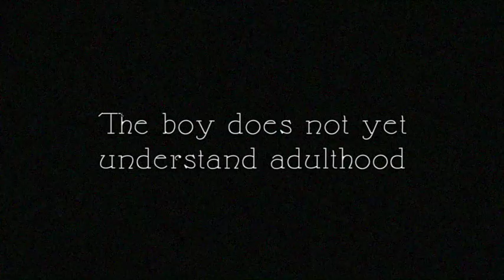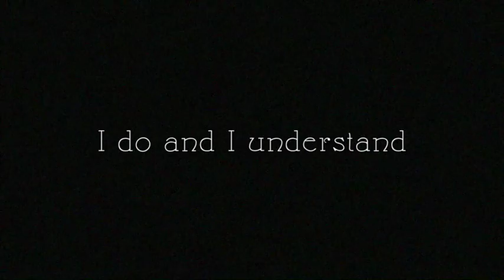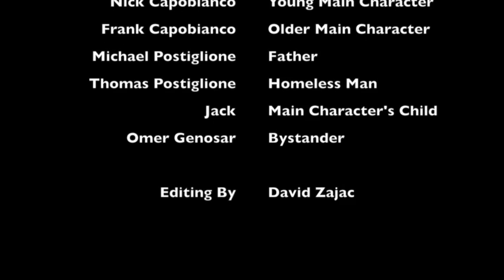The Wheel of Life - Short Film #3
A film set in the 1930's that explores love, family and maturity